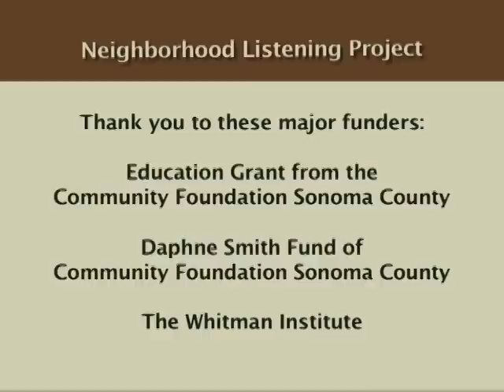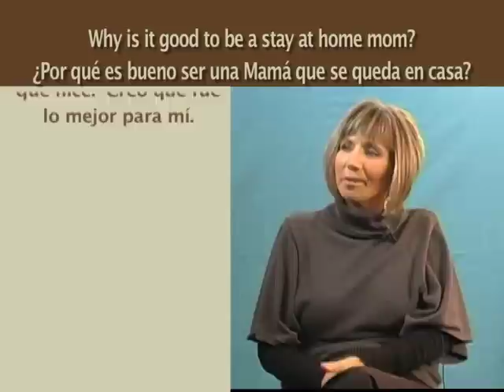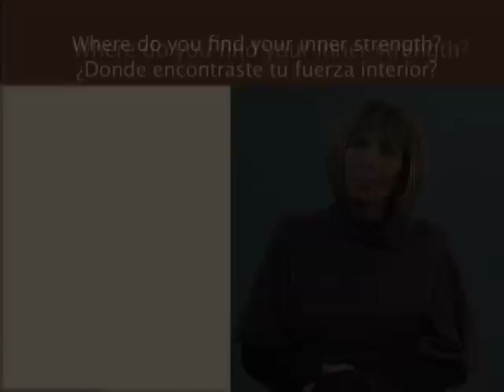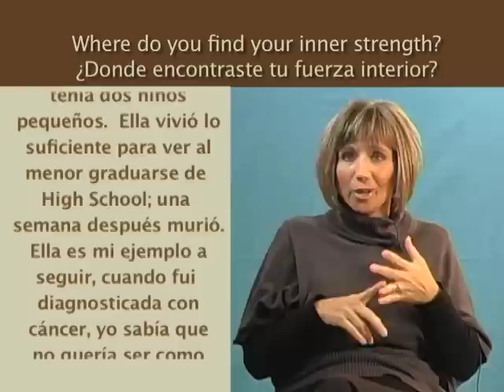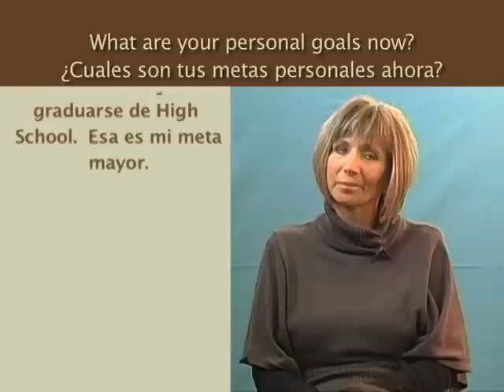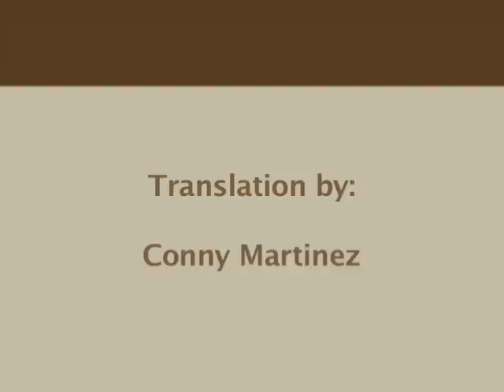Vickey Scaramella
The Neighborhood Listening Project is an oral history interview program for high school and junior high students. Listening for a Change is currently working with schools in Santa Rosa, Cloverdale, and Healdsburg. Students cultivate oral history and active listening skills in preparation for interviewing successful adults who overcame difficulties, as well as "ordinary" neighbors and family members with stories to share.
After in-depth training sessions for a minimum of six hours, panels of three to five students interview community members chosen by the students. Listening for a Change records each hour-long interview with professional video cameras provided by the Santa Rosa Community Media Center. Our staff video editor collaborates with students to distill significant insights into five- to fifteen-minute videos. All edited videos are in the process of being translated into Spanish or English; translations will be posted as they are completed on the white half-screen next to the image of the interviewee. These videos are also shared through public access television, school assemblies, and other websites upon request.
The interviewing process serves to enable students to make connections, develop empathy and create social capital. Through the process of story, questioning, and reflection, students dispel the notions of otherness and lay a foundation for eliminating bullying and violence. Hearing the experiences, advice, and wisdom of interviewees, students gain new insight and options for transformative change and empowerment. The Neighborhood Listening Project thus effectively integrates equity and social justice studies into existing school curricula.